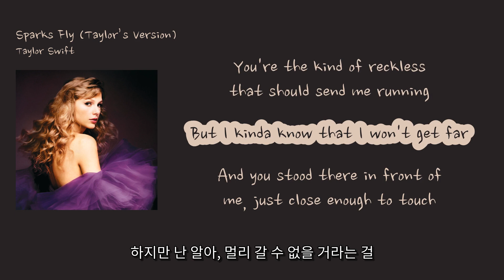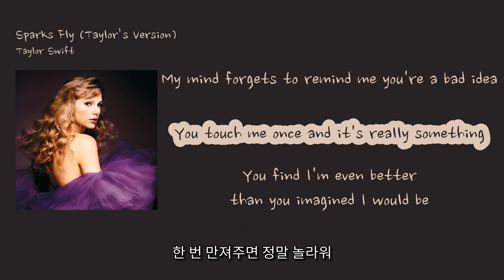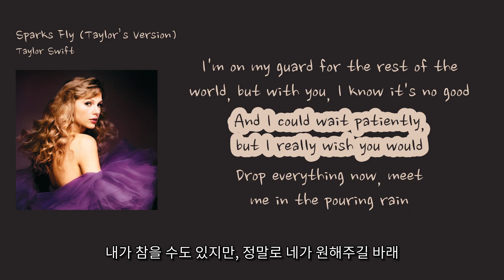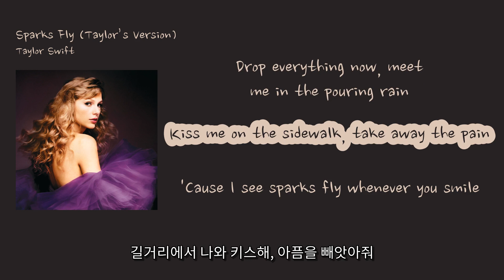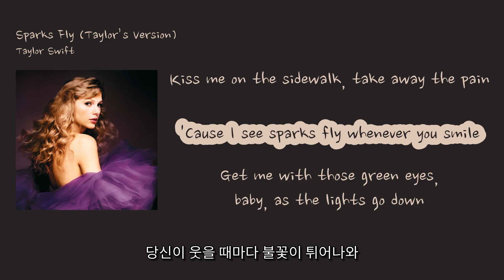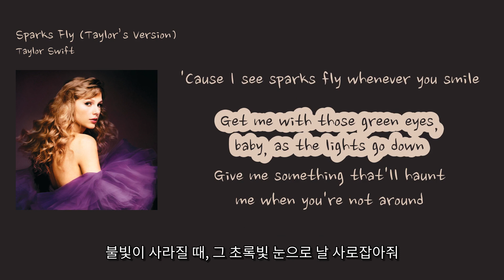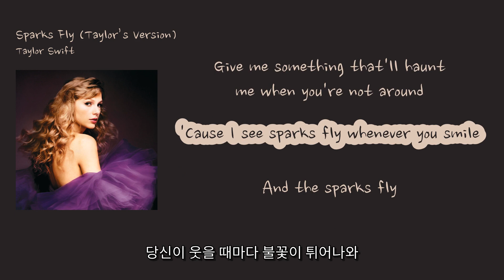Taylor Swift - 'Sparks Fly (Taylor’s Version)'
1. 숏폼으로 음원홍보 방법이 있어요
2. 스포티파이,유튜브마케팅에 내 음악을 홍보하는 방법도 있어요

00:16 The way you move is like a full-on rainstorm, and I'm a house of cards [너의 움직임은 폭우처럼, 나는 카드집 같아]
00:24 You're the kind of reckless that should send me running [넌 날 도망치게 만들어야 할 위험한 사람]
00:28 But I kinda know that I won't get far [하지만 난 알아, 멀리 갈 수 없을 거라는 걸]
00:33 And you stood there in front of me, just close enough to touch [그리고 넌 내 앞에 서 있었어, 손길이 닿을 만큼 가까워]
00:42 Close enough to hope you couldn't see what I was thinking of [내가 생각하고 있는 걸 네가 못 보게 가까워]
00:48 Drop everything now, meet me in the pouring rain [지금 모든 걸 내려놓고, 비오는 날에 나와 만나줘]
00:54 Kiss me on the sidewalk, take away the pain [길거리에서 나와 키스해, 아픔을 빼앗아줘]
00:58 'Cause I see sparks fly whenever you smile [왜냐하면 네가 웃을 때 불꽃이 튀어나오는 걸 봐]
01:05 Get me with those green eyes, baby, as the lights go down [눈이 초록빛인 너에게 빠져들어, 불빛이 사라질 때]
01:10 Give me something that'll haunt me when you're not around [네가 없을 때도 날 괴롭힐 무언가를 줘]
01:14 'Cause I see sparks fly whenever you smile [왜냐하면 네가 웃을 때 불꽃이 튀어나오는 걸 봐]
01:25 ♪
01:32 My mind forgets to remind me you're a bad idea [내 마음은 나에게 너는 나쁜 생각이라고 상기시키지 않아]
01:40 You touch me once and it's really something [한 번 만져주면 정말 놀라워]
01:43 You find I'm even better than you imagined I would be [넌 내가 상상한 것보다 더 좋다고 느껴]
01:48 I'm on my guard for the rest of the world, but with you, I know it's no good [나는 다른 사람들에 대해 경계하고 있지만, 너와 함께라면 안 돼]
01:57 And I could wait patiently, but I really wish you would [내가 참을 수도 있지만, 정말로 네가 원해주길 바래]
02:03 Drop everything now, meet me in the pouring rain [지금 모든 걸 내려놓고, 비오는 날에 나와 만나줘]
02:09 Kiss me on the sidewalk, take away the pain [길거리에서 나와 키스해, 아픔을 빼앗아줘]
 Here are the translated lyrics in Korean:
02:13 'Cause I see sparks fly whenever you smile [당신이 웃을 때마다 불꽃이 튀어나와]
02:20 Get me with those green eyes, baby, as the lights go down [불빛이 사라질 때, 그 초록빛 눈으로 날 사로잡아줘]
02:25 Give me something that'll haunt me when you're not around [네가 없을 때도 날 괴롭힐 무언가를 줘]
02:30 'Cause I see sparks fly whenever you smile [당신이 웃을 때마다 불꽃이 튀어나와]
02:40 ♪
02:46 I'll run my fingers through your hair and watch the lights go wild [네 머리카락을 쓸어주며 불빛이 난장판이 되는 걸 지켜볼게]
02:55 Just keep on keeping your eyes on me, it's just wrong enough to make it feel right [그냥 계속 나를 바라봐, 이건 조금 이상하지만 옳은 기분을 느끼게 해]
03:03 And lead me up the staircase, won't you whisper soft and slow? [나를 계단 위로 인도해줘, 부드럽고 천천히 속삭여줄래?]
03:11 I'm captivated by you, baby, like a fireworks show [너에게 사로잡혀, 베이비, 불꽃놀이처럼]
03:18 Drop everything now, meet me in the pouring rain [지금 모든 걸 내려놓고, 비오는 날에 나와 만나줘]
03:24 Kiss me on the sidewalk, take away the pain [길거리에서 나와 키스해, 아픔을 빼앗아줘]
03:28 'Cause I see sparks fly whenever you smile [당신이 웃을 때마다 불꽃이 튀어나와]
03:35 Get me with those green eyes, baby, as the lights go down [불빛이 사라질 때, 그 초록빛 눈으로 날 사로잡아줘]
03:40 Give me something that'll haunt me when you're not around [네가 없을 때도 날 괴롭힐 무언가를 줘]
03:45 'Cause I see sparks fly whenever you smile [당신이 웃을 때마다 불꽃이 튀어나와]
03:57 And the sparks fly
04:00 And, oh, baby, smile
04:05 And the sparks fly
04:09